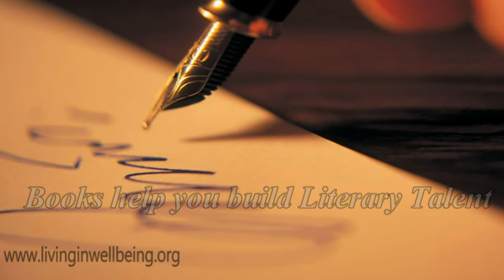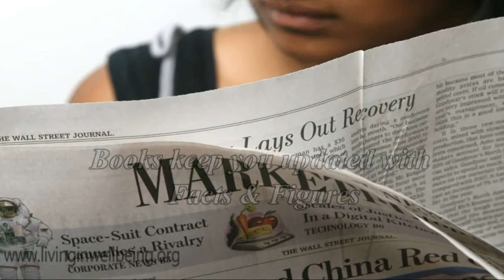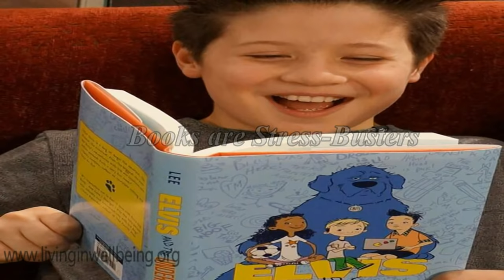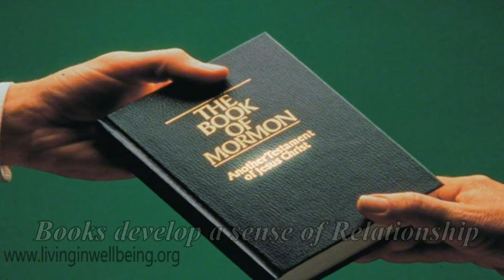Why Should We Read ?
Really, the Importance & Joy of reading Books cannot be described in words. It's something we can understand by Experience only.

Reading really enhances our Knowledge & Wisdom in all areas of Life. It also helps us to get updated with the recent advances in Science & Technology.Reading takes us to a state of Mental & Physical relaxation & also to a state of Wellbeing.

When we are reading, we are really entering into a World of Interesting & Exciting Experiences. Reading will generate a new Thinking pattern in our Life & also stimulates our Creativity.

It's up to us to select & enlist what we should read. Even though there are thousands & millions of Topics & Books, it is better to choose the Best Topics  & Titles which will help us to increase our Vision & Wisdom. With these words of introduction we are presenting this short video on "Why Should We Read Books?"